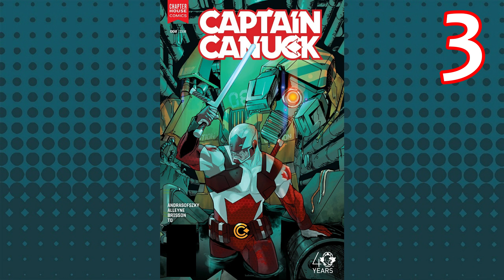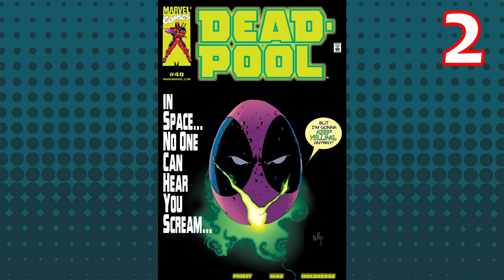THE GREATEST CANADIAN COMIC BOOK CHARACTERS - NerdGasm Top 5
With Canada Day 2021 coming up, I thought it would be cool to rank the best Canadian comic book characters. Enjoy!

List:
5. Sabretooth
4. Alpha Flight
3. Captain Canuck
2. Deadpool
1. Wolverine